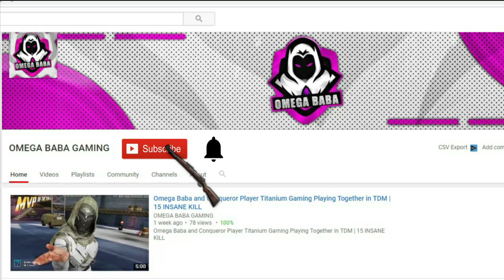Rowdy Gaming and Omega Baba in Same Match Pubg Mobile 🔥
Thumbnail Credit - Atheros Flick